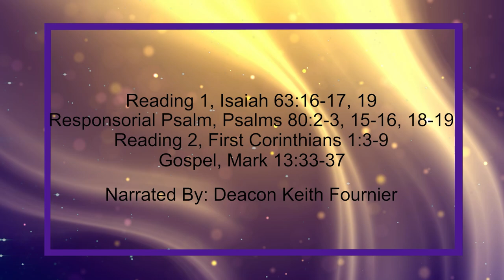Daily Reading for Sunday, December 3rd, 2023 HD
Reading 1, Isaiah 63:16-17, 19
Responsorial Psalm, Psalms 80:2-3, 15-16, 18-19
Reading 2, First Corinthians 1:3-9
Gospel, Mark 13:33-37